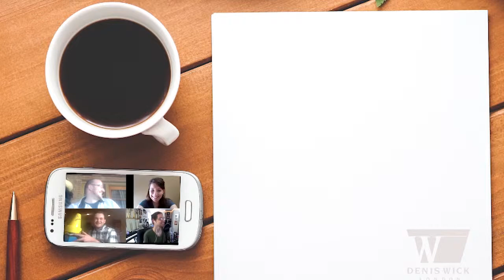Denis Wick First Fridays: How to Get the Gig, and Keep It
In this first ever Denis Wick First Fridays Panel Discussion, we invited Christopher Bill, Ryan Christianson, and Chris O'hara to discuss everything you need to know on how to get an Easter gig, and how to make sure you not only keep it, but turn it into future gigs.